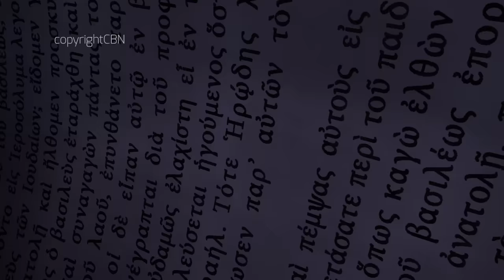Superbook Português- João Batista - Temporada 2 Episódio 6- Episódio Completo (Versão Oficial em HD)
Episódio oficial completo. Assista a mais episódios gratuitos no Aplicativo Superbook ou no site do Superbook Quer conhecer Deus? Saiba como!

► Quer conhecer Deus? Saiba como!

► Assista a mais episódios gratuitos no Aplicativo Superbook ou no site do Superbook